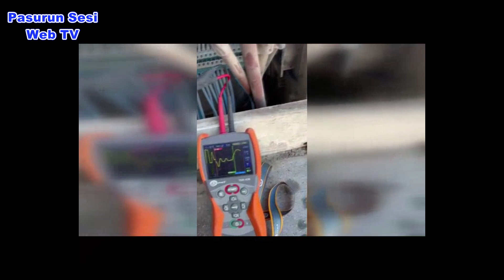Yeraltından çekilen kaçak hat patlayınca yakayı ele verdiler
Dicle Elektrik'in hizmet verdiği illerden Şırnak'ın Cizre ilçesinde, yeraltı kablolarından çekilen kaçak elektrik hattına ait kabloların aşırı yüklenmeye bağlı olarak patlaması ve yanması sonucunda yakalanan kaçak kullanıcılar, yetkililer tarafından belirlenerek yasal işlemler başlatıldı.

Şah Mahallesi'nde meydana gelen olay, yerin altından gelen patlama sesleri ve dumanların fark edilmesiyle başladı. Vatandaşların hızla ihbarda bulunması üzerine olay yerine giden ekipler, kaçak bağlantıyı tespit ederek iptal etti ve kaçak elektrik kullananlar hakkında yasal işlem başlattı.
Dicle Elektrik Genel Müdürü Yaşar Arvas, yaşanan olayın ardından yaptığı açıklamada, elektrik şebekesinin yaklaşık iki yıl önce yeraltına taşınmasının ardından kaçak elektrik bağlantılarının tespit edilmesinin kendileri için soru işareti oluşturduğunu belirtti.
Yapılan incelemeler sonucunda, kaçak elektrik tüketiminin neden olduğu aşırı yüklenme sonucunda bağlantı noktalarının aşırı ısınması ve yangın çıkması tespit edildi. Bunun üzerine, mahalledeki enerji kesintisi hızla giderilerek vatandaşların enerji ihtiyacı yeniden karşılandı.
Olayla ilgili detaylı bir araştırma yapan Dicle Elektrik ekipleri, toplam 18 aboneye karşı yasal işlem başlatırken, kaçak elektrik tüketimine karşı teknolojik yöntemlerle etkin bir mücadele yürüttüklerini ve gerekli tüm önlemleri aldıklarını belirtti. Son dönemde yapılan çalışmalarla kaçak elektrik tüketiminin %16,55'e kadar düştüğü ifade edildi.
Şebekelerin yenilenerek, iletim hatlarının yeraltına alındığı "3K" bölgelerinde kaçak elektrik kullanımı azalırken, bazı şahısların kaçak elektrik tüketiminde ısrar ettiği ve bu konuda Ar-Ge çalışmalarının sürdüğü belirtildi.